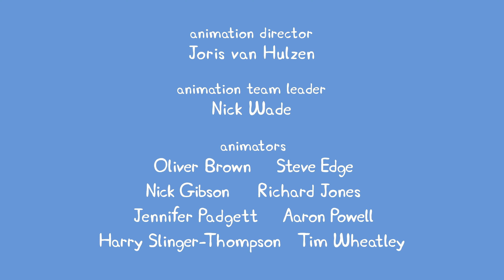小猪佩奇第七季第20集【工程車世界】Peppa Pig Season 7 E20 4K